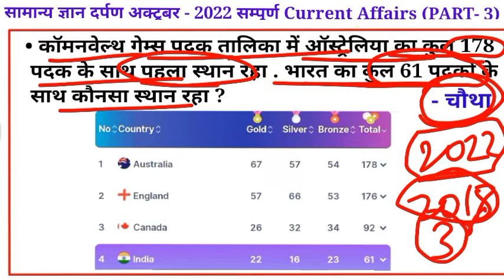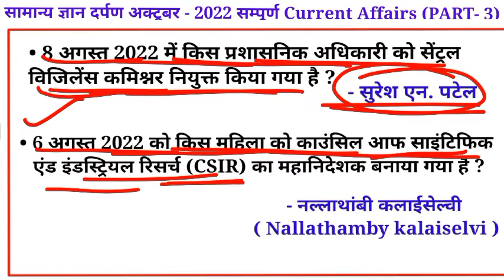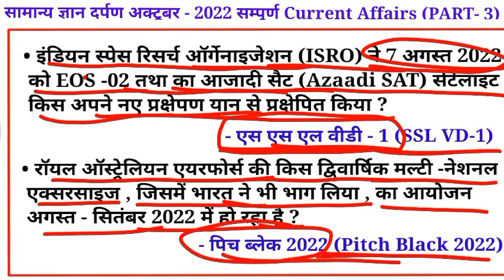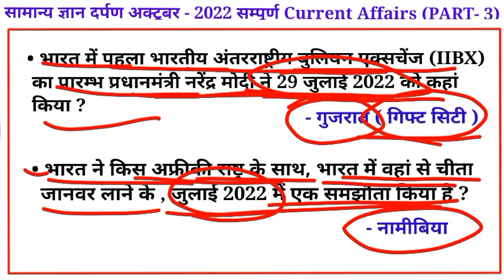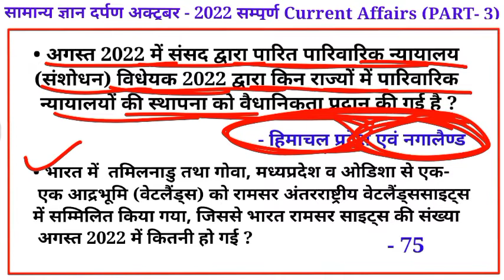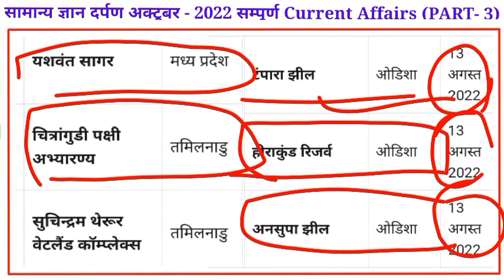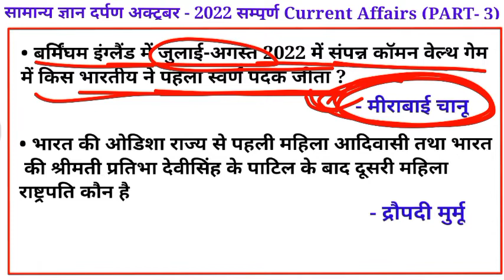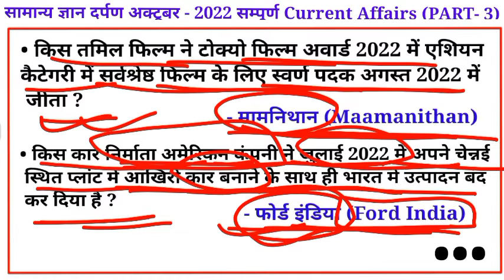Samany Gyan Darpan October 2022 || Part -3 || समसामयिक महत्वपूर्ण तथ्य 🎯🎯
Samany Gyan Darpan October 2022, Part 3
Complete समसामयिक महत्वपूर्ण तथ्य